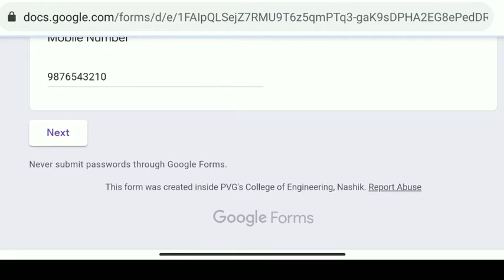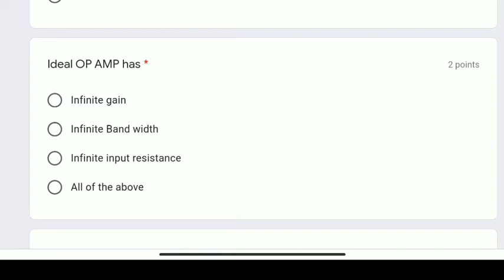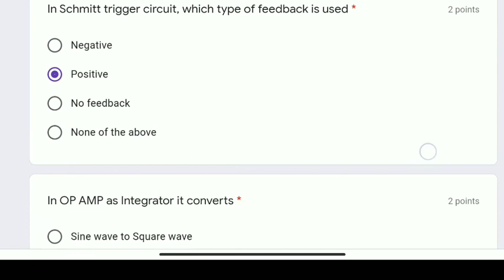Free Government Certificate | National Webinar Certificate || Free Certificate 2021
National Level Webinar Certificate | Online E Quiz Certificate | Free Quiz With Certificate

online free quiz certificate
today quiz certificate
quiz certificate free
online free certificate
webinar certificate
free certificate
latest free quiz certificate
free quiz competition
free quiz competition with certificate
today free quiz competition